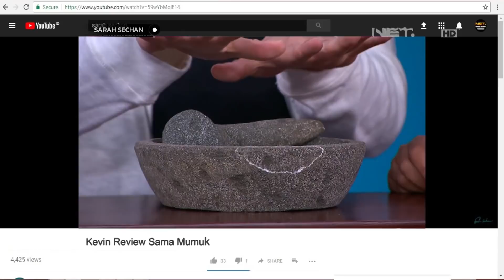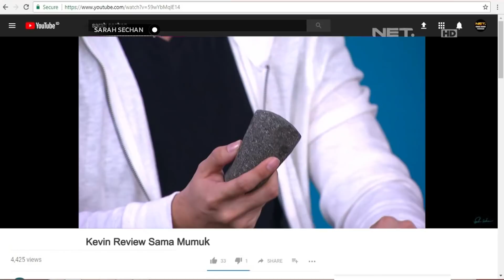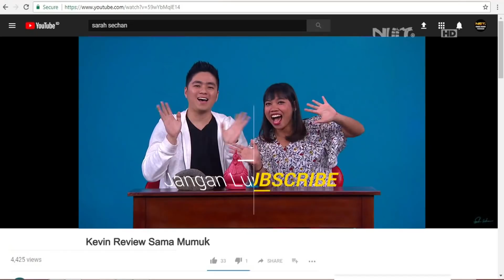Serunya Kevin Review Sama Mumuk 5/5